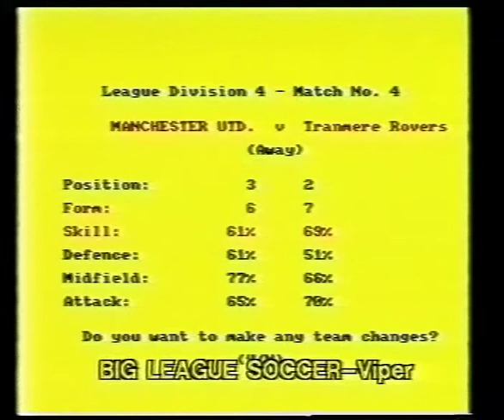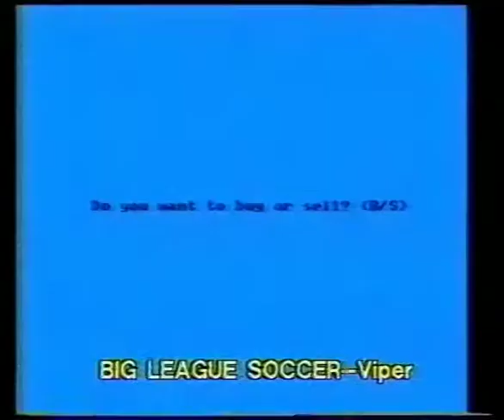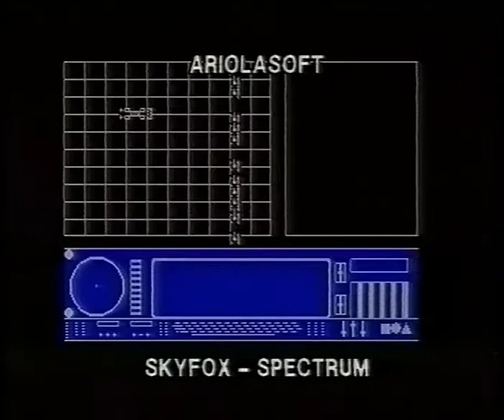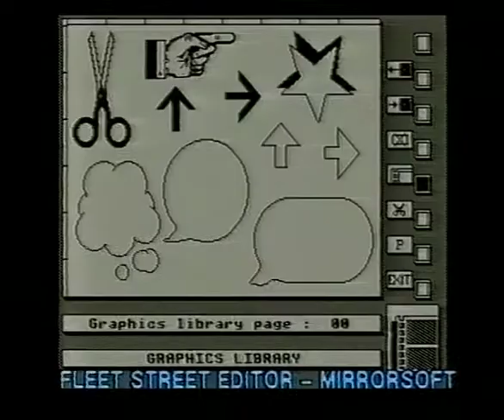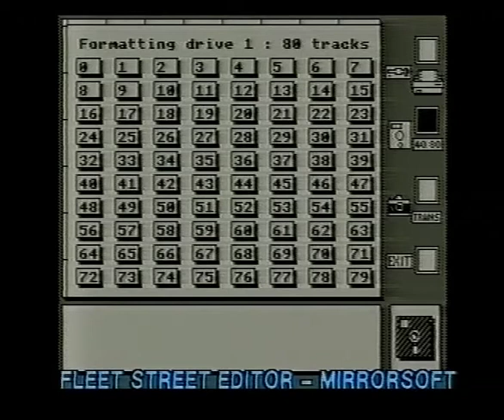Retro Games instore Promo circa 1986 (PART 2)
Another re-upload from my previous nuked account, although this is a *much* better quality encode from the original.

The second installation of bits from a promo tape from a UK computer gaming store circa 1986. Now with even more dodgy accents and dated, expensive software. Yes, 'Fleet Street' sure does look like something you'd pay FORTY QUID for. Also noted for the previously unknown Quake prequel - 'Quake Minus 1'!

Special mentions - 'Yabba Dabba Doo' for worst voiceover and 'Fleet Street Editor' for making MSPAINT.EXE look like Photoshop.

Titles included :

Gyroscope (C64/BBC B/Amstrad - Melbourne House)
Strangeloop (C64/Amstrad/Spectrum - Virgin Games)
Big League Soccer (Amstrad 464 - Viper)
Panzadrome (Spectrum 48k - Ariolasoft)
Skyfox (Amstrad, Spectrum 48k - Ariolasoft)
Yabba Dabba Doo (C64, Amstrad, Spectrum 48k - Quicksilver)
Fleet Street Editor (BBC Micro - Mirrorsoft)
Gerry the Germ Goes Bodypoppin' (C64 - Firebird)
Quake Minus 1 (C64/128 - Beyond)